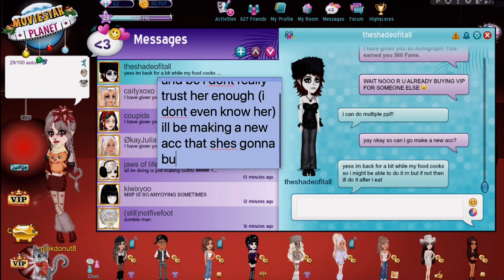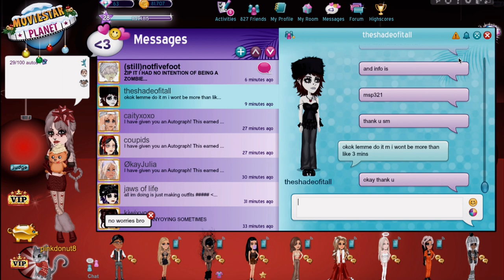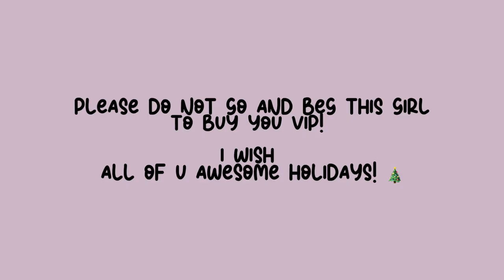A RANDOM STRANGER BUYS ME VIP FOR FREE ♥ MSP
NOOB to VIP transformation :)

thank you so much for this Christmas present !

accounts: UK
main - pinkdonut8
( vic )
cerven

2023